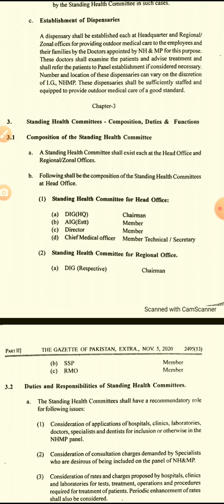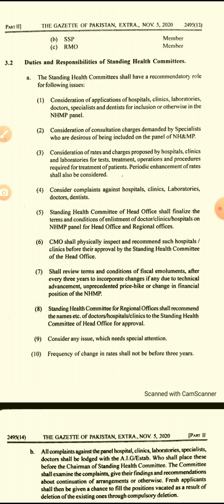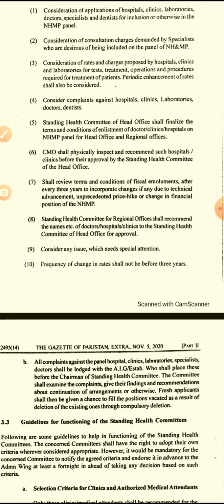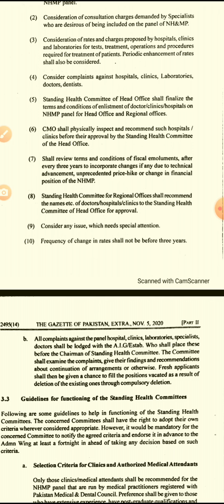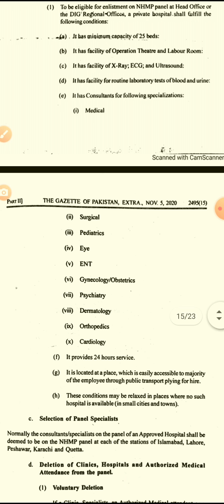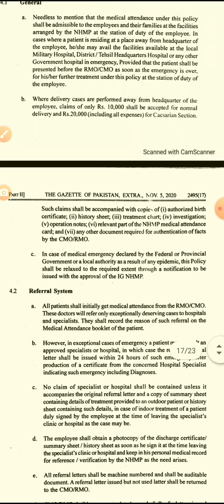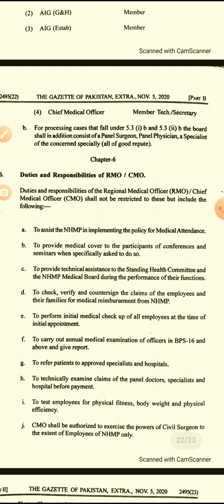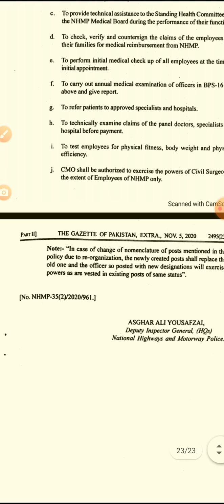NHMP Policy for Medical Attendence 2018 part 03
Part 03
NHMP Policy for Medical Attendence 2018